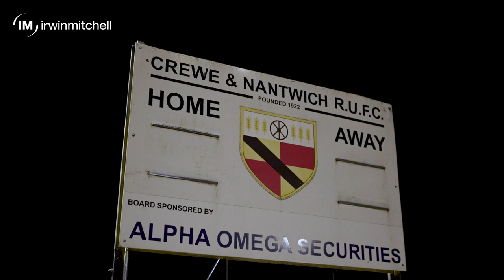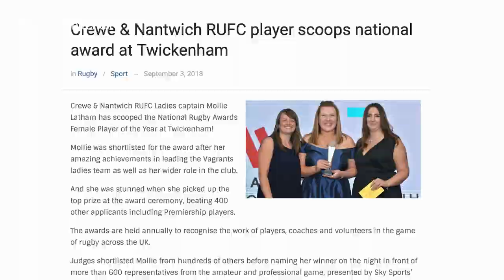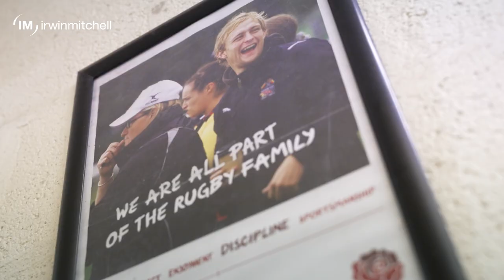Mollie Latham's Story - Advocating for Mental Health Awareness and Women’s Rugby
As England Rugby’s Official Legal Partner, we're sharing Mollie Latham’s story as she advocates for mental health awareness and women’s rugby.

“You’re keeping fit, you’re healthy, you’re with your mates. And it quietens down the OCD thought in my head, which is a nice release, which is a healthy release.”

From founding the Women and Girls section at Crewe & Nantwich RUFC to being a valued member of the Looseheadz community, learn more about her inspiring story as part of our 'Moments That Matter' series.